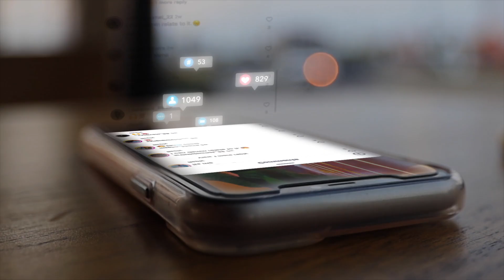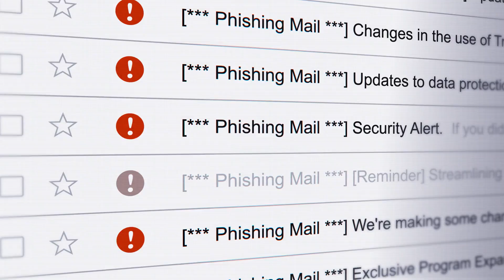What is Hacking? Types of Hacking & More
Hacking in cybersecurity compromises digital devices and networks through unauthorized access. Discover how hacking works and different types of hackers, such as black hat, white hat, and gray hat hackers, and how their attack methods like phishing and trojans target devices.